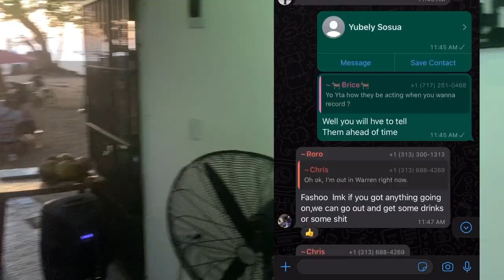🇩🇴 SOSUA GIRL INVITES ME OVER IN THE DOMINICAN REPUBLIC THEN COOKS FOR ME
You may have found this video with one of the following keywords: SOSUA, Dominican Republic | Playa Chiquita Casino Breakfast At Bailee Restaurant Sosua Dominican Republic 🇩🇴 Can You Handle 🙌 All This In Sosua Dominican Republic 🇩🇴 ? Baddest Of The Bunch🔥 ! What A $25 A Night Hotel Room Looks Like In Sosua, Dominican Republic 2022 🇩🇴SOSUA THE PARADISE OF SINGLE MEN | DOMINICAN REPUBLIC 🇩🇴 The part of Dominican Republic you don’t see!

(Put Promotion in subject line.)

Follow serene on ig:yta_serene
Follow Youngtalentedartist on ig